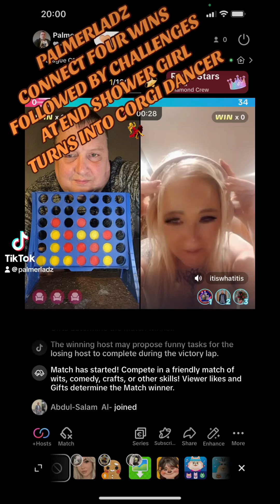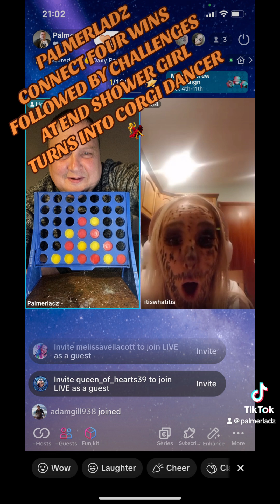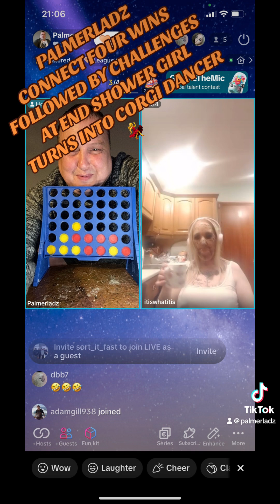CONNECT four wins followed by challenges and corgi dance off shower girl lol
Palmerladz on TikTok